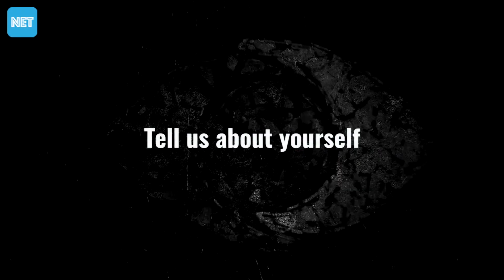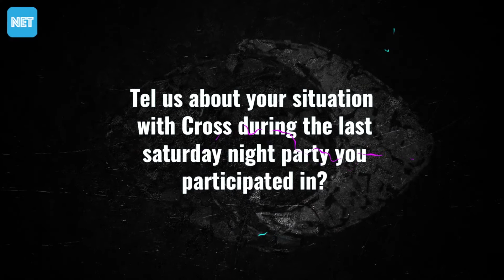'I want Saskay to win in life' - BBNaija's Jaypaul in a tell-all interview with Netng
As for Jaypaul, all he wanted out of the show was to showcase himself to the world. Speaking with Netng in this exclusive interview, he reveals why he got flowers for Saskay, his wins, and opinions on Cross, who also has his eyes on Saskay.